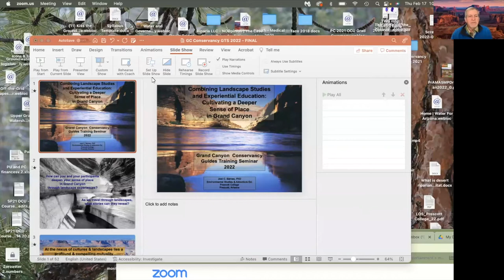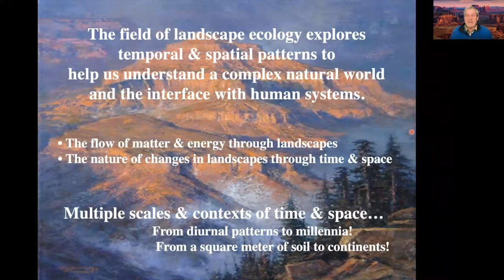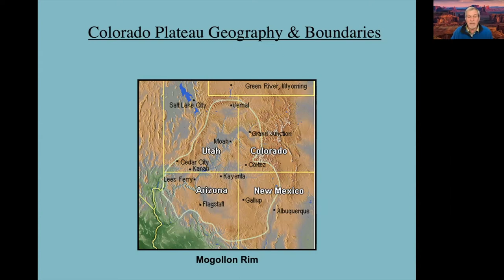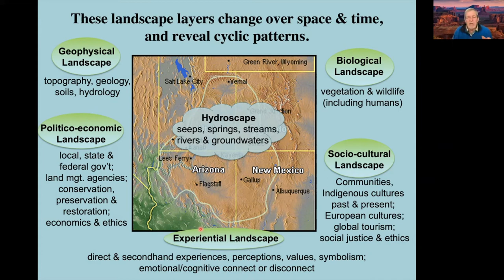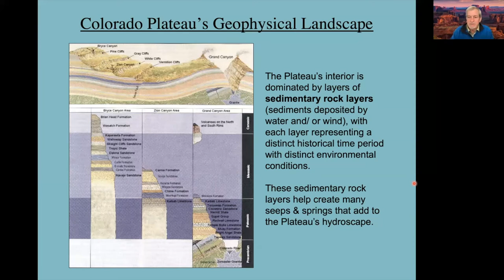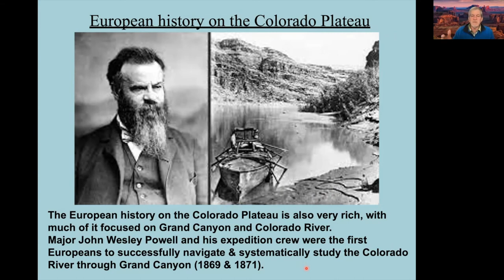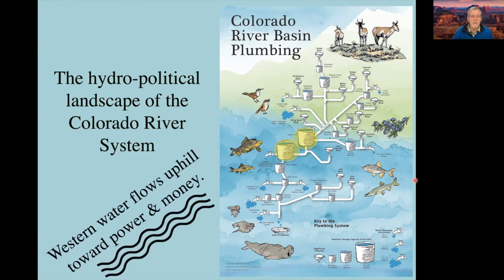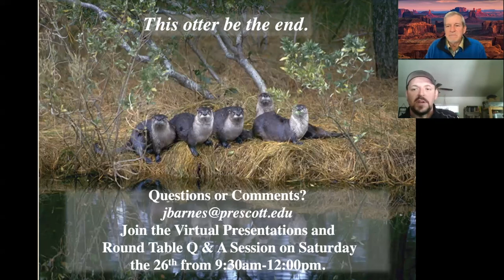2022 Virtual Guide Training Seminar with Joel Barnes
Joel Barnes joins us to discuss cultivating a deeper sense of place in Grand Canyon.

Thank you for tuning in to the 2022 virtual Guide Seminar Training with the Grand Canyon Field Institute.